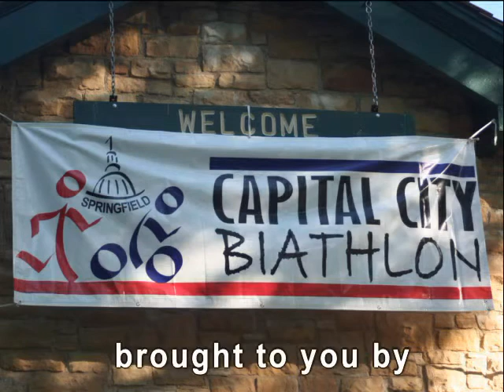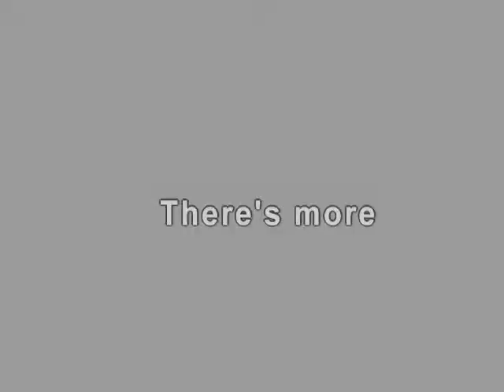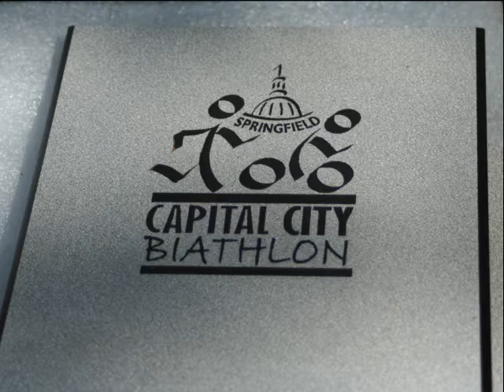2008 Capital City Biathlon Springfield, IL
The 2008 Capital City Biathlon. 5k run and 15mile bike. This was my first time at this event and it was great. Perfect weather, flat fast course, and very very friendly people.  Volunteers and participants alike were very supportive and friendly.  If you ever want to try a Biathlon this would be one to do.